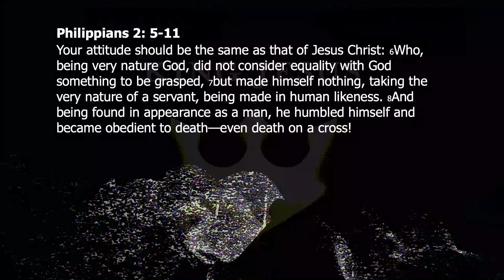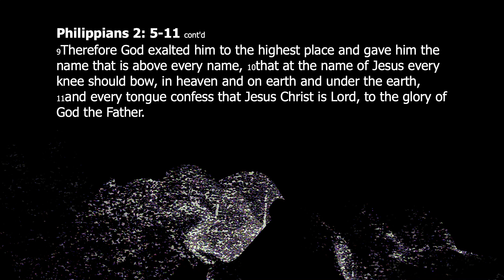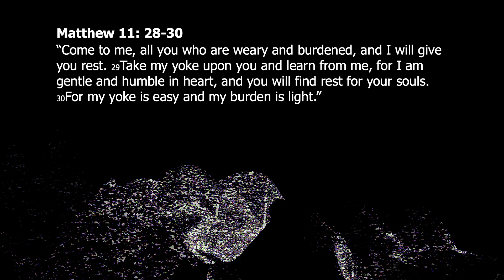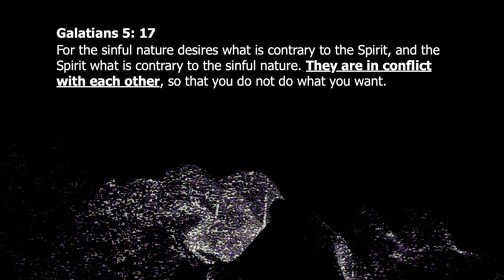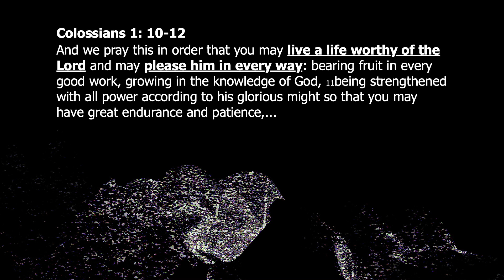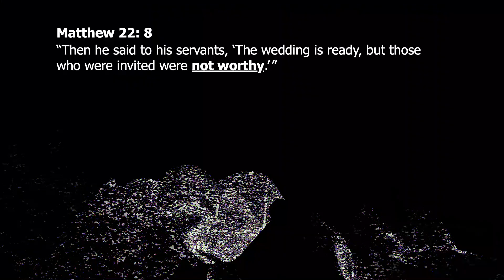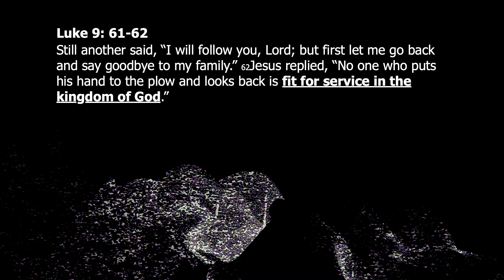Not Your Ordinary King